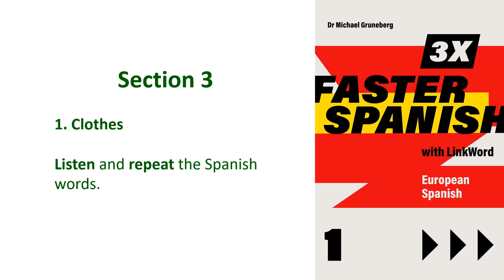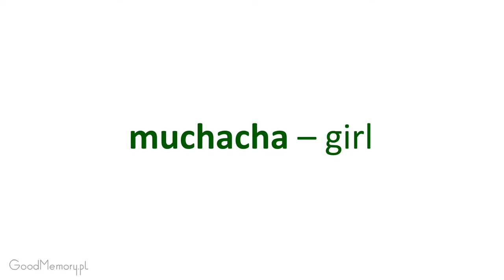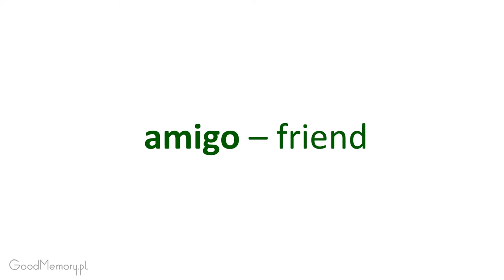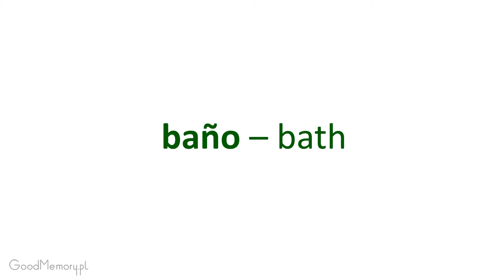Spanish 1 EU Section 3 Listen and repeat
@GoodMemorypl Spanish by association, Spanish for beginners